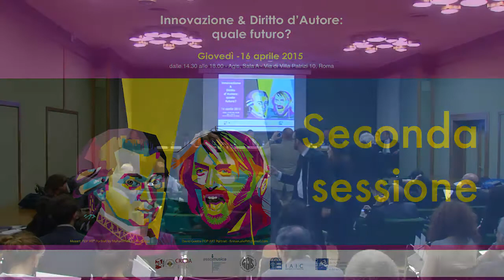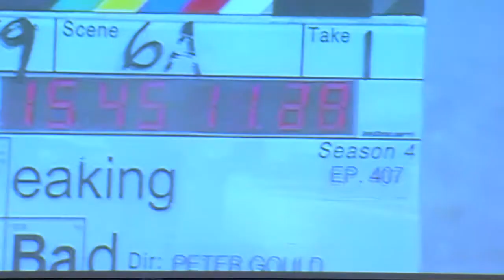Innovazione & Diritto d’autore: quale futuro? - Seconda sessione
“Innovazione & Diritto d’autore: quale futuro?”. E’ il tema del Seminario nazionale che Agis, Assomusica, Creda e Mibact hanno organizzato per giovedì 16 aprile, alle ore 14, presso la sala A della sede centrale Agis in Via di Villa Patrizi 10 a Roma.

Il seminario ha lo scopo di fornire strumenti per poter accrescere il dibattito sulla tutela del diritto d’autore, partendo dallo spettacolo dal vivo per poi arrivare ad approfondire i nuovi ambiti dell’era digitale, raccogliendo le diverse istanze e le criticità provenienti dal mercato nazionale degli operatori e degli intermediari.